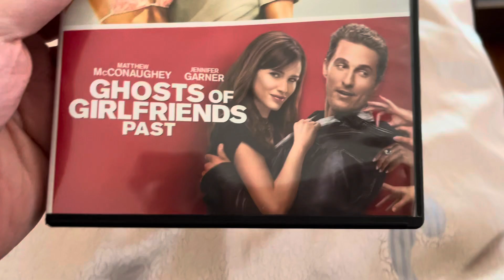Happy 15th Anniversary of Ghosts of Girlfriends Past